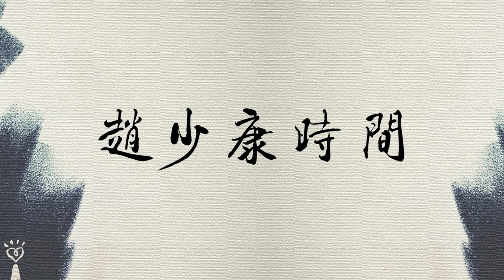2019.07.24【趙少康時間】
節目播出日期:2019/07/24（三），09:00-10:00

第一段  0:00
第二段 10:10
第三段 16:35
第四段 24:02
第五段 30:42